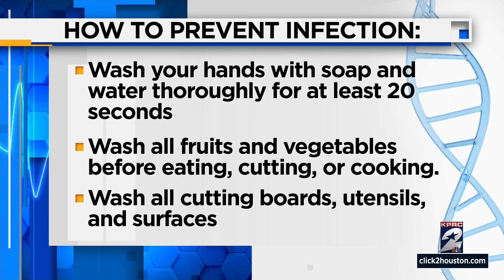Cyclospora cases rising in the Houston area; This is what you need to know, per health officials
Health officials in the city of Houston, Harris County, and Fort Bend County said they received reports of an increased number of cyclospora infections in recent weeks.